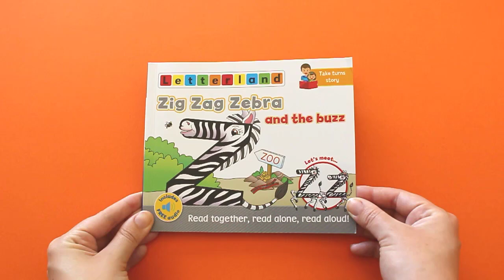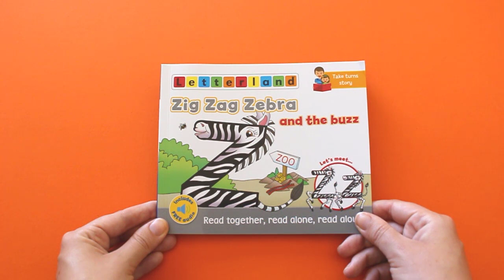Letterland Story Corner - Zig Zag Zebra and the buzz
Welcome to Letterland Story Corner! Every week, we'll be uploading more stories that your little learners can enjoy unsupervised.

Today, we'll be reading 'Zig Zag Zebra and the buzz' by Lisa Holt.

This story is part of our My Alphabet Storybooks series.